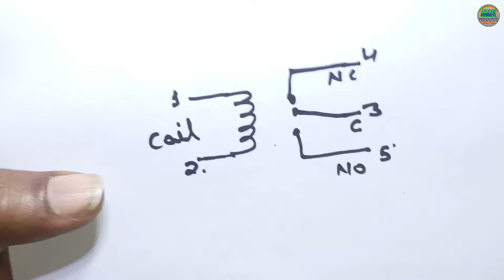⚡ऐसे कोई नहीं बताएगा ⚙️ || Relay Ka Connection Kaise Kare || 12 volt relay ka connection kaise kare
Your Queries 👇

Relay ka connection kaise kare wiring diagram
Relay ka connection kaise kare diagram
12 volt relay ka connection kaise kare
4 pin relay Connection
Relay connection diagram
Azad Technical
relay ka connection kaise hota hai
14 pin relay connection
14 pin relay connection diagram
8 pin relay connection
relay connection in hindi